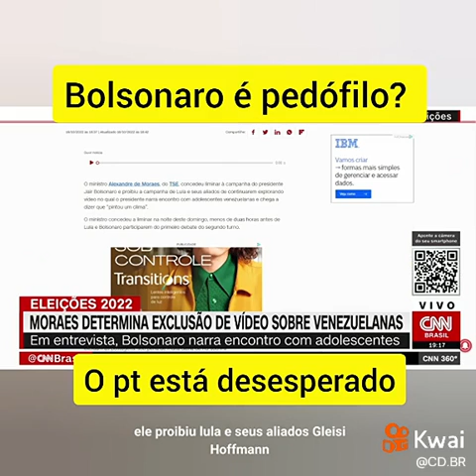"CASO VENEZUELANAS ENVOLVIDAS POR CANALHAS DO PT EM FAKE NEWS DE ACUSAÇÕES FALSAS CONTRA BOLSONARO".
Vídeo de Martiniano Filho